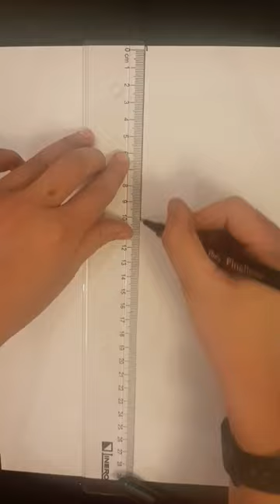A painting of a day and night!👨‍🎨🌕🌞 ‎@Harel's World